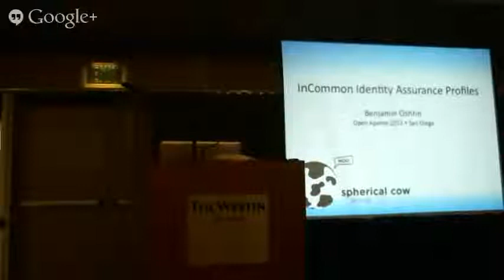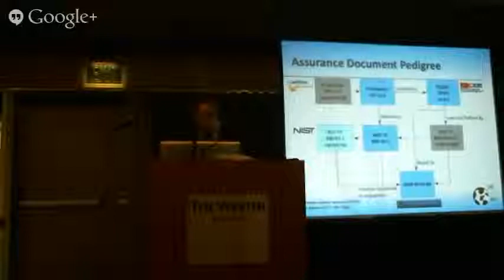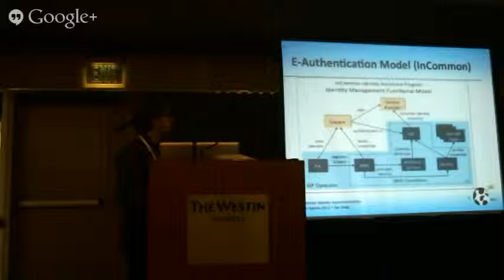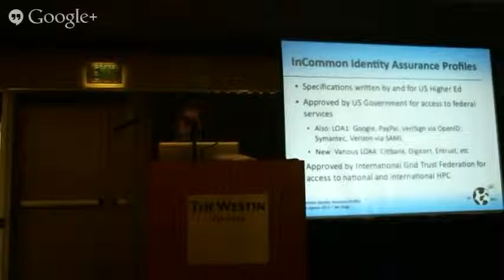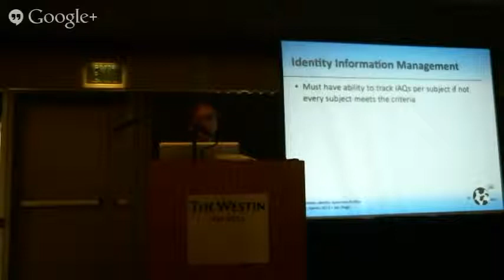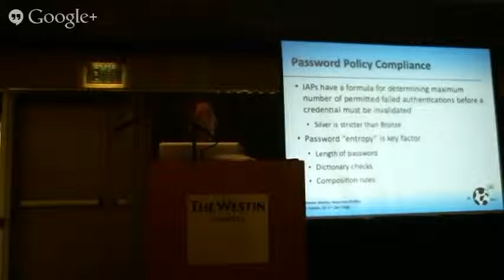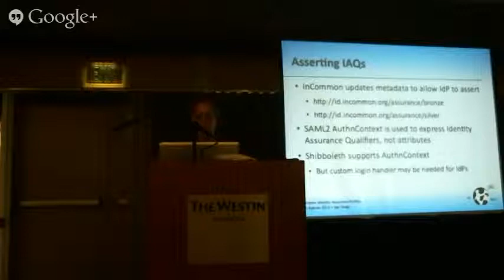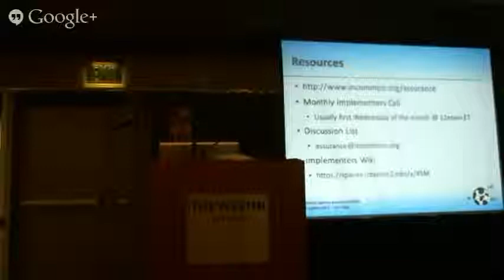InCommon Identity Assurance Profiles